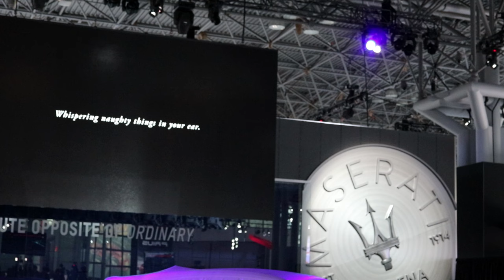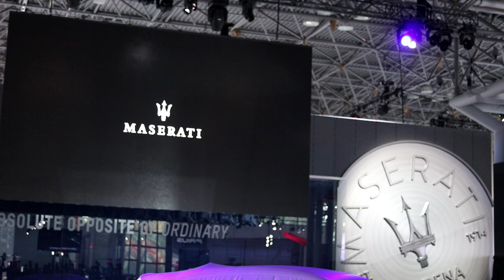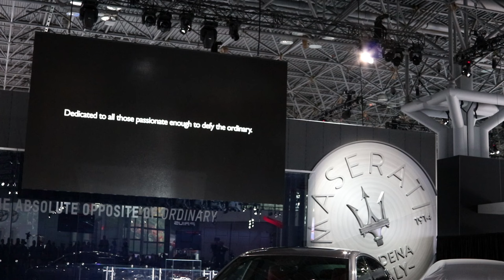MASERATI PRESS CONFERENCE LEVANTE NYIAS 2016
Sputnik Entertainment had a chance to be part of Meserati Press Conference regarding their entry into luxury SUV world by announcing their brand new vehicle "Levante" at NYIAS 2016.

Maserati is an Italian luxury vehicle manufacturer established on December 1, 1914, in Bologna.The Maserati tagline is "Luxury, sports and style cast in exclusive cars", and the brand's mission statement is to "Build ultra-luxury performance automobiles with timeless Italian style, accommodating bespoke interiors, and effortless, signature sounding power". The company's headquarters are now in Modena, and its emblem is a trident. It has been owned by the Italian–American car giant Fiat Chrysler Automobiles (FCA) and FCA's Italian predecessor Fiat S.p.A. since 1993. Maserati was initially associated with Ferrari S.p.A., which was also owned by FCA until being spun off in 2015, but more recently it has become part of the sports car group including Alfa Romeo and Abarth. In May 2014, due to ambitious plans and product launches, Maserati sold a record of over 3,000 cars. This caused them to increase production of the Quattroporte and Ghibli models. In addition to the Ghibli and Quattroporte, Maserati offers the Maserati GranTurismo, the GranTurismo Convertible, and has confirmed that it will be offering the Maserati Levante, the first Maserati SUV, in 2016, and the Maserati Alfieri, a new 2+2 in 2016.Maserati is placing a production output cap at 75,000 vehicles globally.

The Maserati brothers, Alfieri, Bindo, Carlo, Ettore, and Ernesto were all involved with automobiles from the beginning of the 20th century. Alfieri, Bindo and Ernesto built 2-litre Grand Prix cars for Diatto. In 1926, Diatto suspended the production of race cars, leading to the creation of the first Maserati and the founding of the Maserati marque. One of the first Maseratis, driven by Alfieri, won the 1926 Targa Florio. Maserati began making race cars with 4, 6, 8 and 16 cylinders (two straight-eights mounted parallel to one another).

The trident logo of the Maserati car company is based on the Fountain of Neptune in Bologna's Piazza Maggiore. In 1920 one of the Maserati brothers, artist Mario, used this symbol in the logo at the suggestion of family friend Marquis Diego de Sterlich. It was considered particularly appropriate for the sports car company due to fact that Neptune represents strength and vigour; additionally the statue is a characteristic symbol of the company's original home city.

Alfieri Maserati died in 1932, but three other brothers, Bindo, Ernesto and Ettore, kept the firm going, building cars that won races.

In 1937, the remaining Maserati brothers sold their shares in the company to the Adolfo Orsi family, who in 1940 relocated the company headquarters to their home town of Modena, where it remains to this day. The brothers continued in engineering roles with the company. Racing successes continued, even against the giants of German racing, Auto Union and Mercedes. In back-to-back wins in 1939 and 1940, a Maserati 8CTF won the Indianapolis 500, the only Italian manufacturer ever to do so.

The war then intervened, Maserati abandoning cars to produce components for the Italian war effort. During this time, Maserati worked in fierce competition to construct a V16 town car for Benito Mussolini before Ferry Porsche of Volkswagen built one for Adolf Hitler. This failed, and the plans were scrapped. Once peace was restored, Maserati returned to making cars; the Maserati A6 series did well in the post-war racing scene.

Key people joined the Maserati team. Alberto Massimino, an old Fiat engineer, with both Alfa Romeo and Ferrari experiences oversaw the design of all racing models for the next ten years. With him joined engineers Giulio Alfieri, Vittorio Bellentani, and Gioacchino Colombo. The focus was on the best engines and chassis to succeed in car racing. These new projects saw the last contributions of the Maserati brothers, who after their 10-year contract with Orsi expired went on to form O.S.C.A.. This new team at Maserati worked on several projects: the 4CLT, the A6 series, the 8CLT, and, pivotally for the future success of the company, the A6GCS.

The famous Argentinian driver Juan-Manuel Fangio raced for Maserati for a number of years in the 1950s, producing a number of stunning victories including winning the world championship in 1957 in the Maserati 250F alongside Toulo de Graffenried, Louis Chiron, Prince Bira, Enrico Platé, and a few others. Other racing projects in the 1950s were the 200S, 300S (with several famous pilots, among them Benoit Musy), 350S, and 450S, followed in 1961 by the famous Tipo 61.

Throughout its history, Maserati has participated in various forms of motorsports including Formula One, sportscar racing and touring car racing, both as a works team and through private entrants.